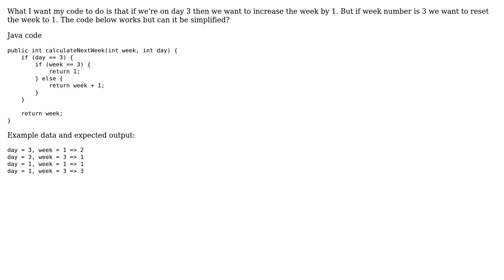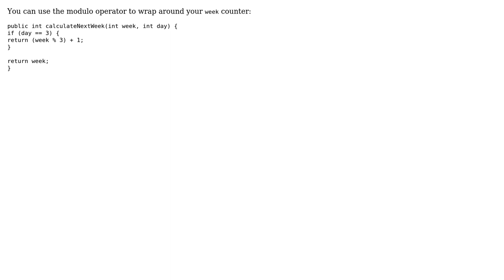Calculation of next week number (constrained by max 3) with rollover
With thanks & praise to God, and with thanks to the many people who have made this project possible! You are responsible for your own actions.